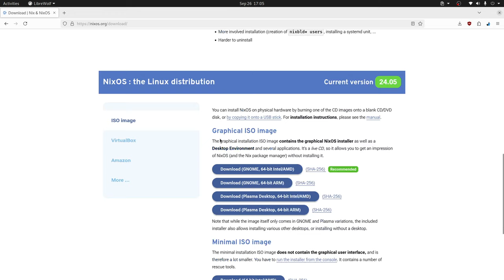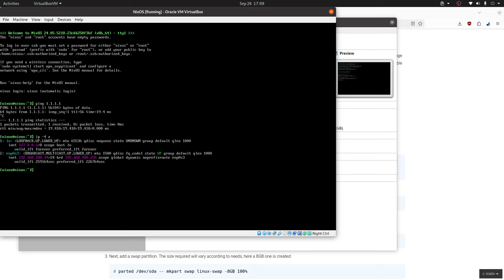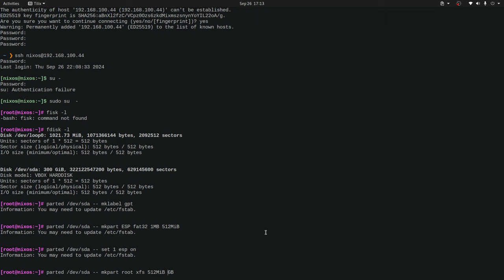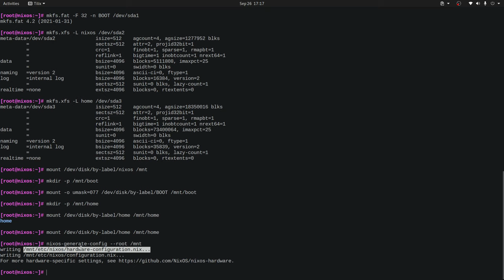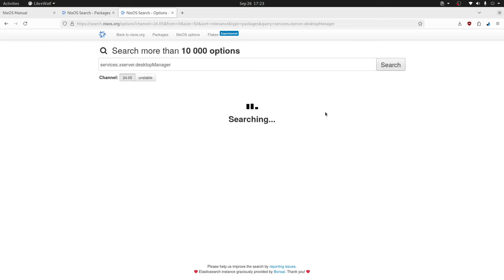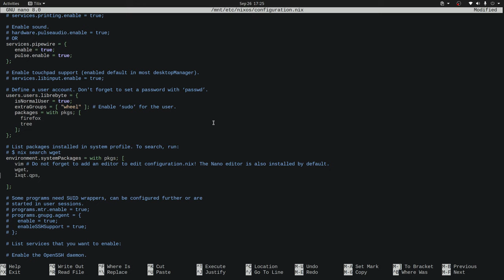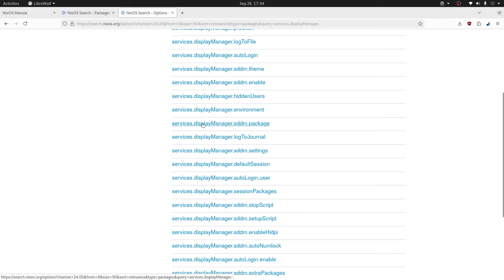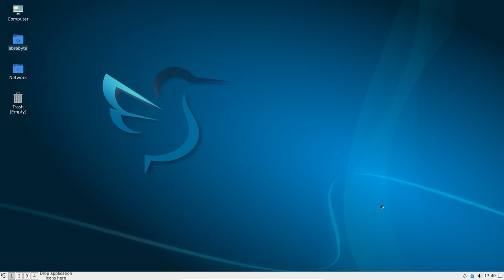NixOS: El reto de la instalación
¡No te pierdas este reto! En este video, te guiaré paso a paso a través de la instalación de NixOS, una de las distribuciones GNU/Linux más innovadoras y complejas.

Puntos claves

🚀 Instalación mínima de NixOS permite una configuración personalizada.
💻 Uso de VirtualBox para crear una máquina virtual.
⚙️ Particionado y formateo de disco.
🛠️ Configuración declarativa facilita la reproducibilidad.
🌐 Amplia disponibilidad de paquetes en NixOS.
🖥️ LXQt se instala como entorno de escritorio ligero.